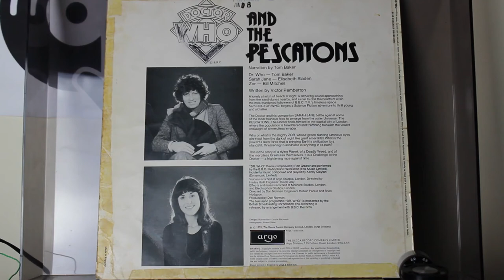Skratched Vinyl - Episode 0 - Doctor Who and the Pescatons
A short preview video for an upcoming series about collecting vinyl records. This episode covers my newest acquisition - the 1976 recording of Doctor Who and the Pescatons. When the channel kicks off it will have reviews, storage advice, explanations of hardware etc all with an emphasis on reducing the cost of collecting vinyl records and playing them.